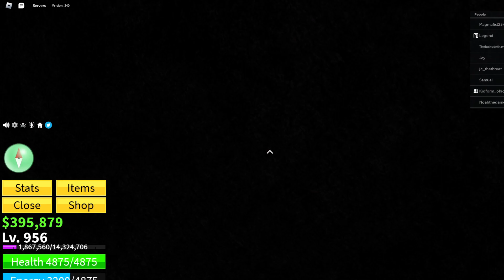A collab with aliperalta7275!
goofy ahh collab